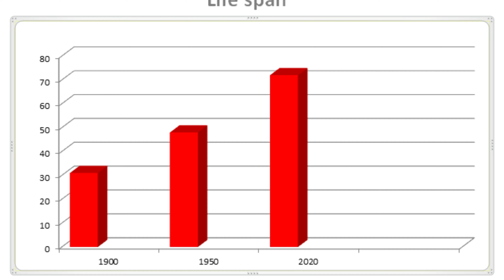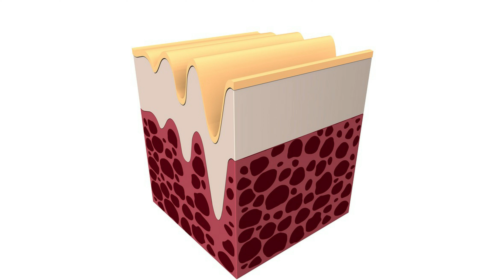Age is not just a number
We cannot influence the genetic predisposition, but we can still do something to enjoy the second part of our life. For example, we can try to wake up the butterflies in our stomach and fall in love again. Learning something new every day, participating in social media, and keeping up to date with new technologies can also slow down our aging process.